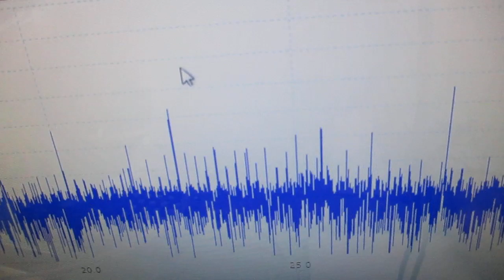メガヘルツの超音波発振制御プローブを利用した実験動画